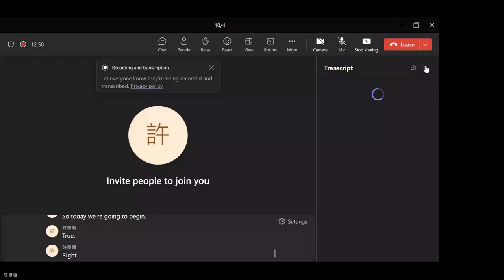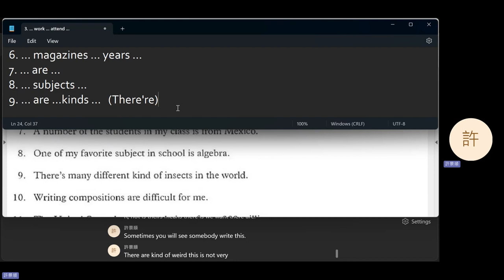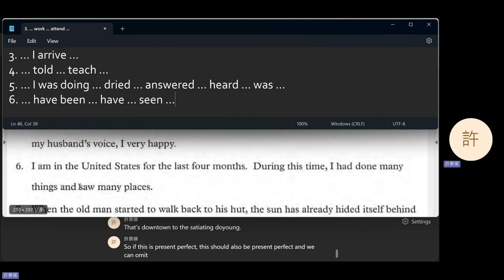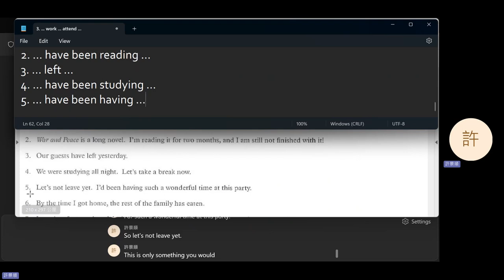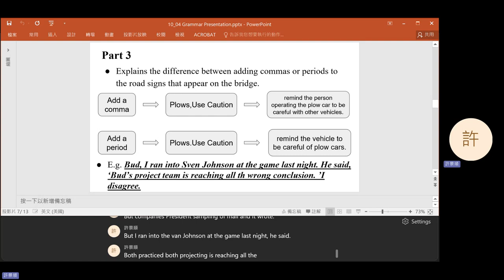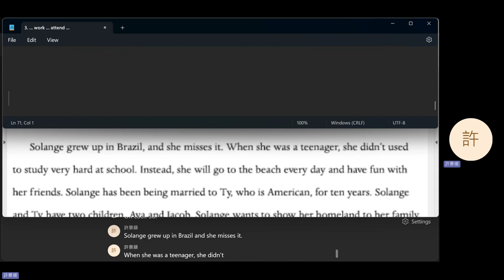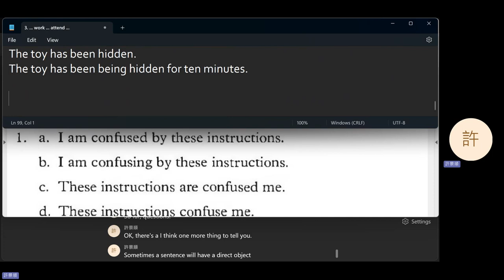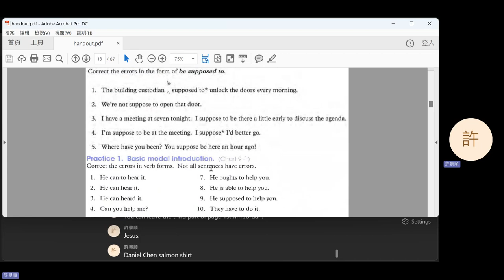2023 Fall: English Grammar - 04 Passive Voice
Homework review, Group 1 presentation, and the passive voice.
1:59 Homework review
44:13 Break
54:03 Group 1 presentation
1:09:31 Homework review (cont'd)
1:18:59 Passive voice
1:35:57 Practice
1:43:45 Announcement